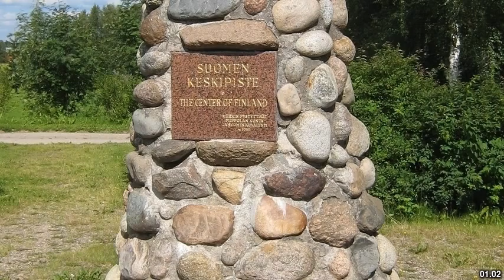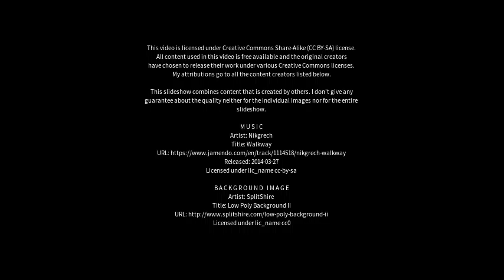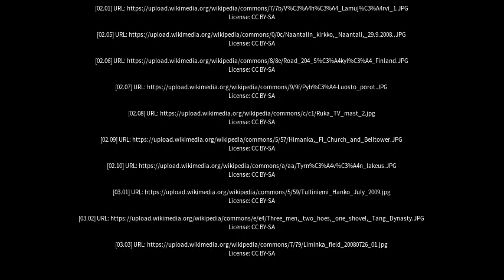Best places to visit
Best places to visit - Piippola (Finland) Best places to visit - Slideshows from all over the world - City trips, nature pictures, etc.